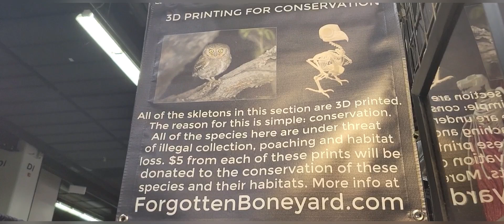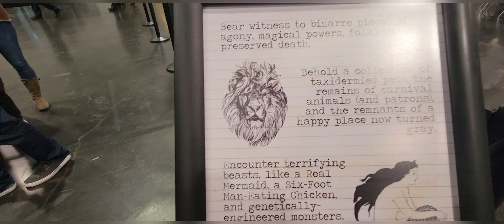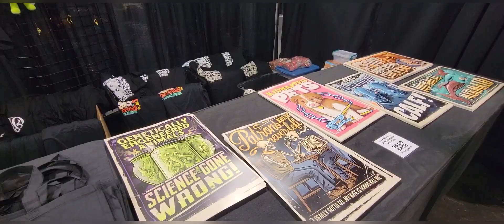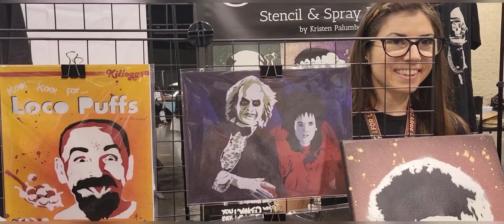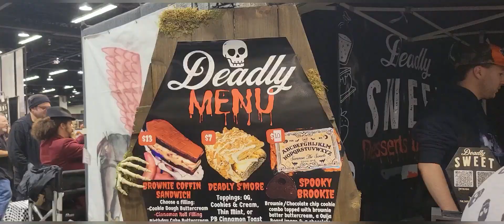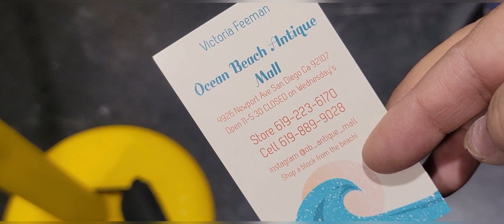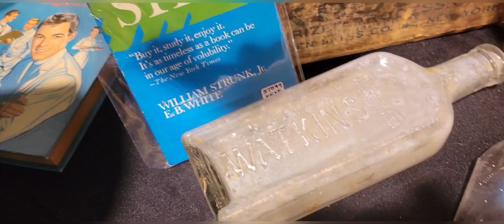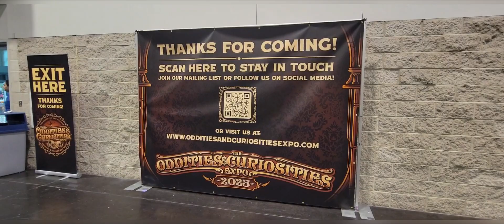Oddities, curiosities, & the macabre!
Something weird and maybe a little dark has made it to Anaheim. Come with me, if you dare, for a walk on the dark side to the Anaheim Oddities and Curiosities Expo. Taxidermy, crazy clowns, freak side shows, and more. Thank you for visiting me, Recently Retired and Living my Best Life.